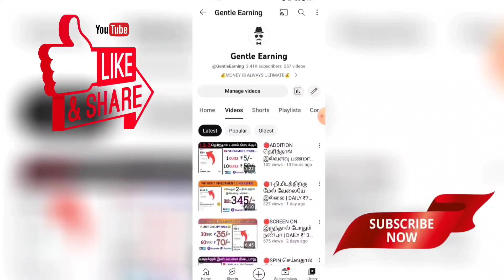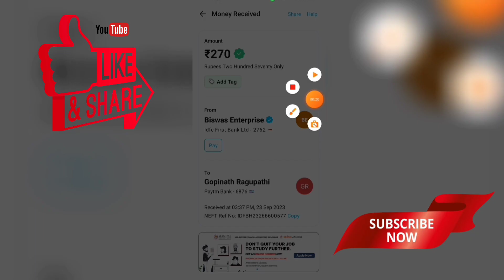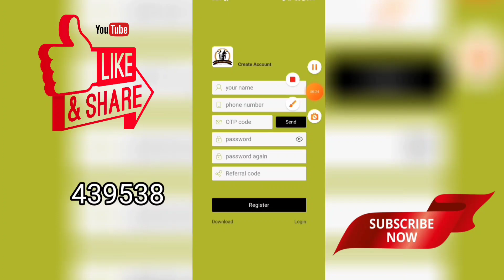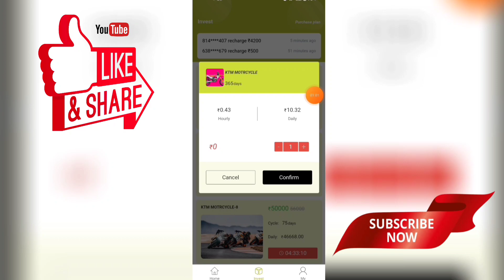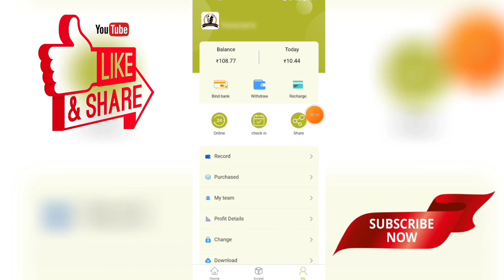🔴தினமும் 2- நிமிடம்தான் வேலை | DAILY ₹270/- | Without investment App in Tamil | @GentleEarning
HII GUYS...❤️

🔴APP LINK 👇🏻

🔴REF CODE 👇🏻

       439538

dailyearningPaytm cash

work100%percent

# bestparttimejobs

workfromhome2020

tamil

onlineparttimejob

typingjobs

online jobs

dataentry

Withdraw

gpay

Paytm

copypastejobs

SUPPORT ❤️

JAI HIND🇮🇳🇮🇳🇮🇳.